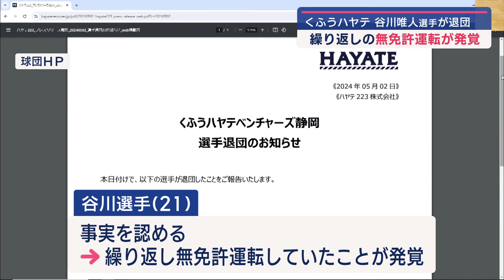「くふうハヤテベンチャーズ静岡」無免許運転を繰り返した選手の退団を発表 静岡市